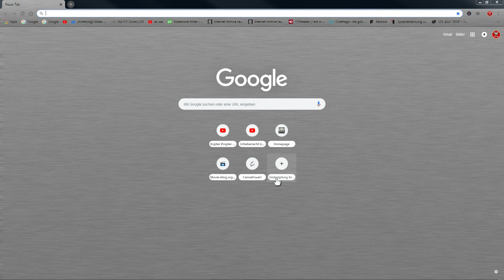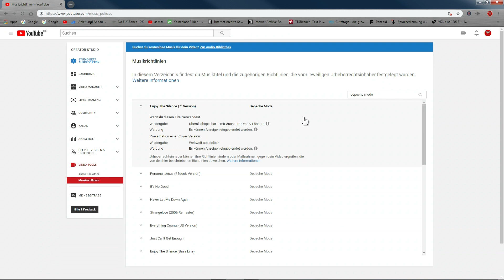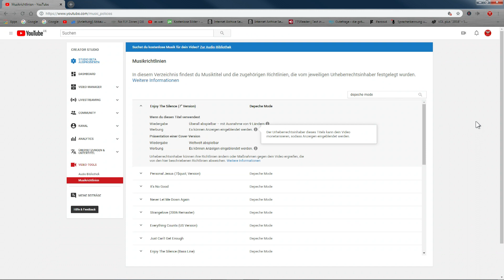Darf ich das ? Musik mit den Copyright Tool von YouTube - deutsch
Heute zeige ich Euch, wie ihr ausbekommt, ob ich eine Musik in meinen Videos verwenden darf

▬▬▬▬▬BESCHREIBUNG:▬▬▬▬▬▬▬
Heute nur ein kleiner aber feiner Tipp für Euch.
Kennt ihr das? ihr habt ein cooles Video und wisst
auch genau, welche Musik dazu passt. Jetzt stellt
sich jedoch die Frage darf ich das Lied überhaupt
für mein Video benutzen? Wie kann ich herausfinden
ob die Musik Copyright hat oder ob sie Urheberrecht
hat? Meisten ist das der Fall, aber ihr könnt nachschauen
ob ihr das Lied vielleicht doch nutzen könnt, ohne
einen Strike von YouTube dafür zu bekommen. Ihr
könnt das ziemlich einfach herausfinden mit dem
YouTube eigenen Copyright Werkzeug ob das Lied
Copyright hat und ob ihr den Song verwenden könnt.
Viele Lieder haben zwar Copyright, dürfen aber auf
YouTube verwendet werden, lediglich verlierst Du
die Monetisierung. Nur um das hier richtig zu stellen:
Hiermit möchte ich keineswegs dazu Auffordern illegal
Musik auf YouTube zu laden, sondern nur einen Weg
zeigen der legal von YouTube extra dafür Programmiert

Diese Themen findet Ihr auf meinem Kanal

╔ WILLKOMMEN
║   Ein Klick und der Flug beginnt.
║   Fallschirm dabei ?
║   Atemberaubenden Perspektiven!
║   Industrie von oben,
║   Zechen, Türme, lost places,
║   Schlösser und vieles mehr!
║   Eingefangen mit meinem
║   fliegenden Auge.
╠═►Quadrokopter Aufnahmen:
╠═►Ultra HD 4K / FHD
╠═►Unboxing von:
╠═►Gadget, Gimmick, Zubehör
╠═►Technik geht auch günstig!
╠═►Magix Video Deluxe, Fastcut
╠═►Corel Motion Studio 3D
╠═►Bildbearbeitung Photo Impact
╠═►Audacity, Audition
╠═►Musik für YouTube woher ?
╠═►C64, C16 +4, Amiga, Atari
╠═►NDS, PSX, uvm.
╠═►Rasberry Pi Bastelei (Retropi)
║   Jeden Sonntags ein Video !
║   eventuell Mittwochs Bonus
║   Video sofern vorhanden !
║   Uwe Osterkamp
║   Bierbueffel Studio Dortmund

►Aufträge nur im Rahmen der gesetzlichen Möglichkeiten.
►Anfragen per E-Mail

Zum Kanal:
Falls mir Jemand etwas gutes tuen will meine AMAZONE
WUNSCHLISTE: